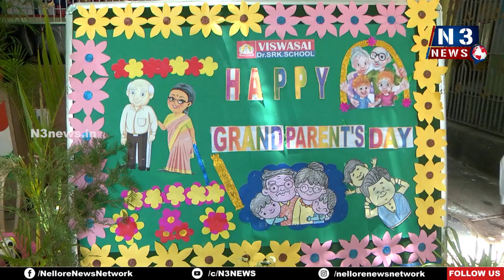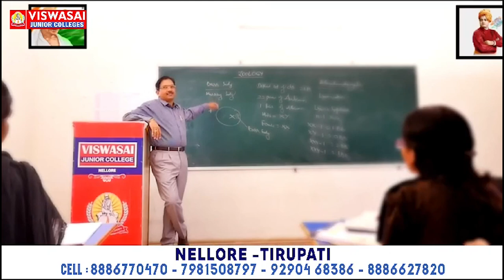విశ్వసాయి డాక్ట‌ర్ SRK స్కూల్‌లో ఘనంగా గ్రాండ్‌ పేరెంట్స్ డే ఉత్సవాలు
- అమ్మ‌మ్మ‌లు, తాత‌య్య‌ల‌తో స‌ర‌దాగా ఆట‌లాడిన మ‌నుమ‌లు, మ‌నువ‌రాండ్లు